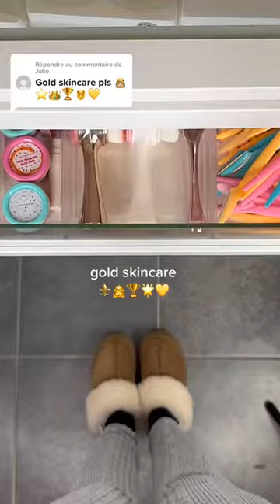Fanny S 💕: Réponse à @Juko GOLD SKINCARE 👸🫶🏻☁️